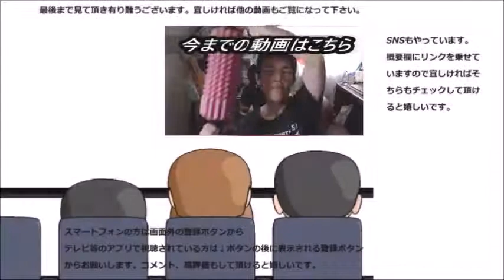アサヒ飲料 カルピスの乳酸菌を飲んでみた 薄めでもちゃんと感じられる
アサヒ飲料　カルピスの乳酸菌を飲んでみました。ウォーターに比べれば薄めですが、それでも～そして！！